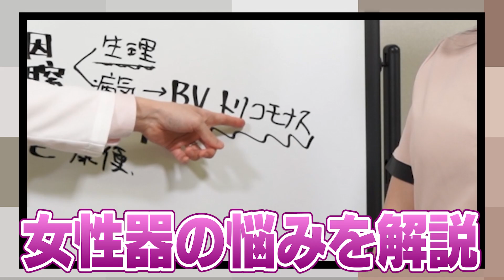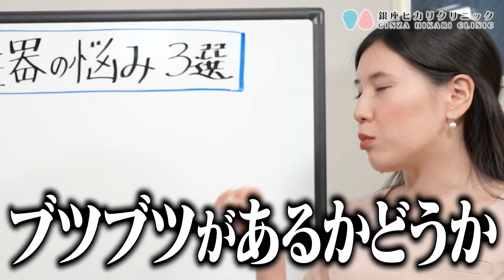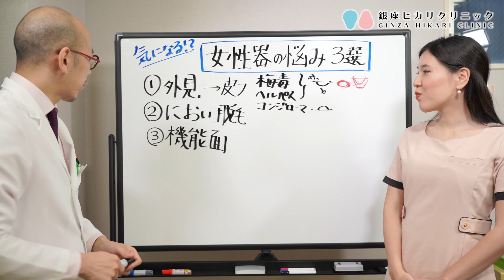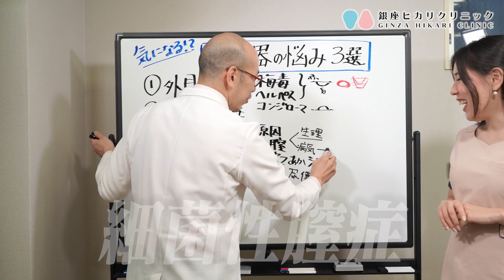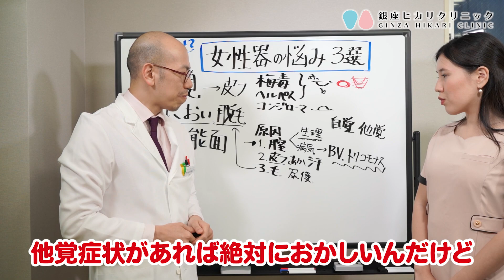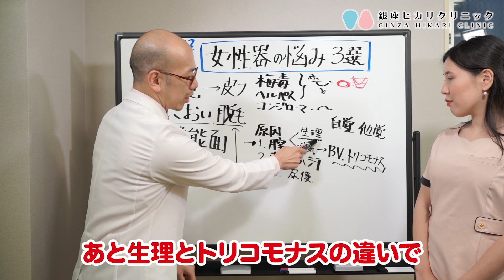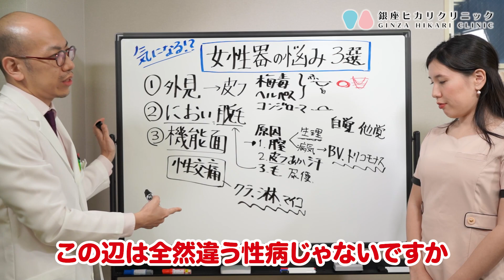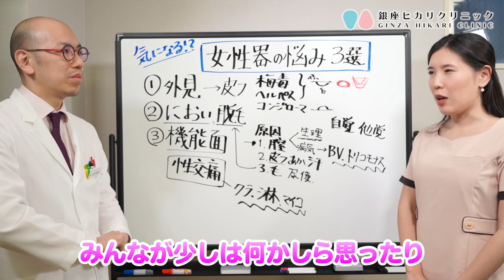女性のアソコの悩みTOP3｜においの原因は〇〇だった…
（参考動画）
2:18　▼【女性器】性感帯と部位の名称｜99%が知らない性感帯教えます。▼

【性感染症に関する正しい情報を"楽しく"発信中！】

【コメント欄への質問にお答えします！】
・ご質問は回答までに時間がかかる場合があります。
（状況が緊急の場合はお近くの医療機関をご受診ください）

▼「梅毒って、一回なったら完治しても抗体が残ってるから何回もなるって聞いたんですけど本当ですか？」▼

銀座ヒカリクリニック
▼性感染症自由診療で珍しい、低価格を実現しています！▼

▼オンライン診療　全国どこからでも銀座ヒカリクリニックの診療が受けられる！▼

🌸お仕事やコラボの依頼はtwitter からDMでお願いします🌸